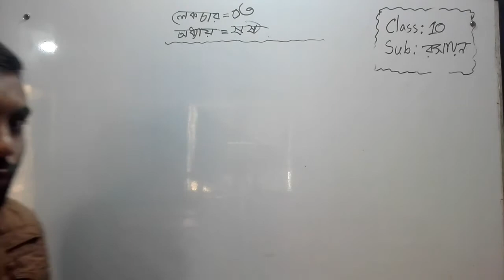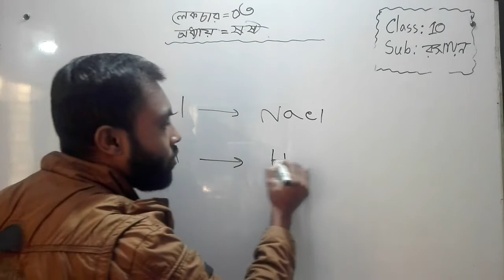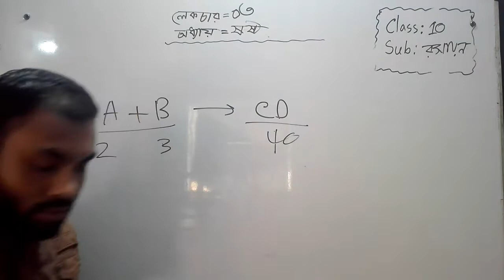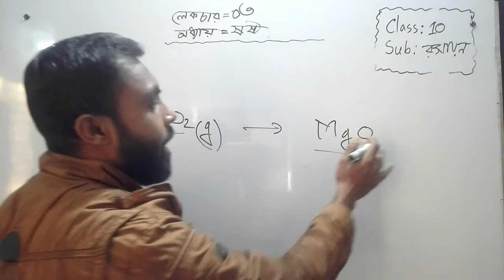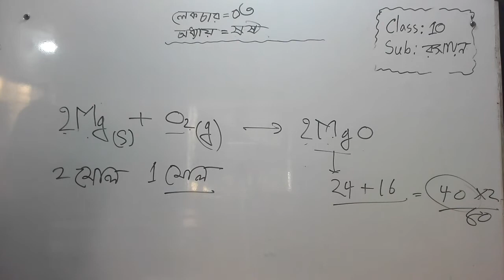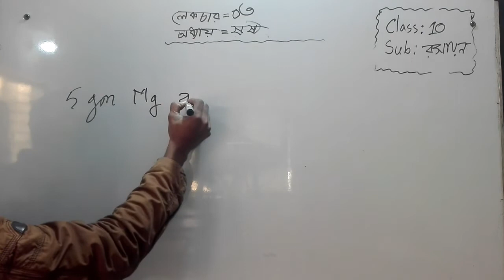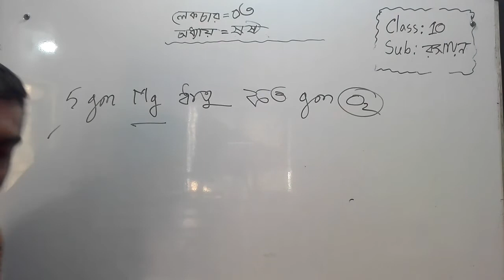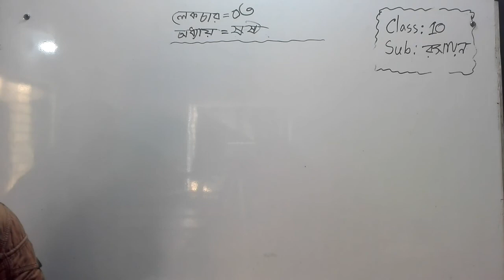Bogura City Ideal Madrasah Online Class. Class-Ten. Subject- Chemistry- 3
তারিখ-০১/০২/২০২১
ক্লাস: ১০ম
বিষয়: রসায়ন-৩
বিষয় শিক্ষক- মো: জাহিদ হাসান
স্থান-শাকপালা, বগুড়া
মোবাইল: ০১৭৭৫৫৩৬৮৪৮